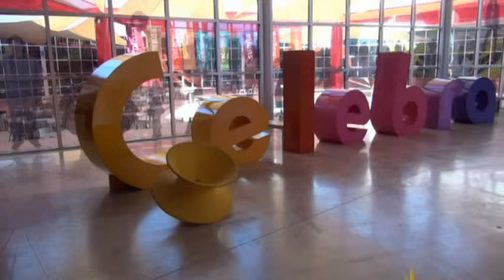Rodanoticias ''Leyendas'' Jorge Luis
Reportero Jorge Luis
Exhibición ´´Leyendas´´
Entorno Social